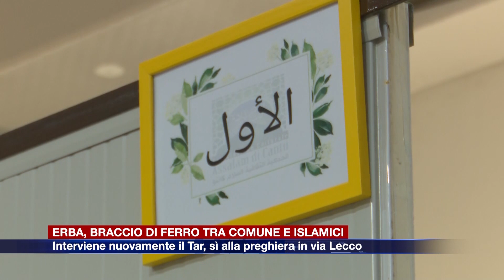Etg - Erba, braccio di ferro tra Comune e islamici. Nuovo pronunciamento del Tar